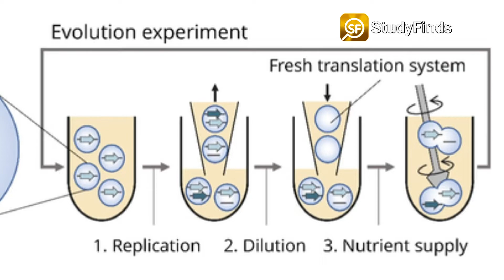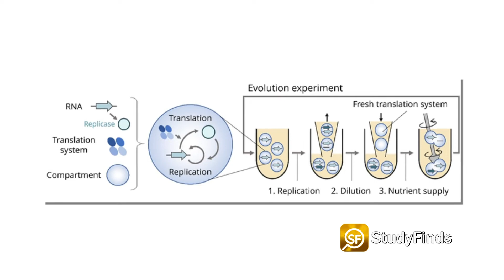Origins Of Life Explained? Scientists Create RNA That Evolves!!!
Scientists in Japan have become the first to create an RNA molecule that can replicate, diversify, and develop complexity on its own. Simply put, the molecule can evolve.

Yikes! Not sure where this is going, but when I buy live culture Yogurt there better not be a tiny cow in there when I open the package!

According to scientists the breakthrough is providing the first empirical evidence that simple biological molecules can eventually transform into complex lifeforms.

While many people may be familiar with Charles Darwin’s theory of evolution — especially the image of apes evolving into humans — scientists wanted to explore the evolution of molecules to cells... to apes. Heh... I always got that confused with the Beatle's Abbey Road album cover. Google it.

Let's look back 4 billion years shall we?

One theory over the last few decades has been that RNA molecules existed on Earth right after the planet’s formation. The hypothesis is that RNA, proteins, and other biological molecules started to self-replicate and create diverse and more complex molecules around back after the new baby earth was just formed! Awe.

This process may have led to the emergence of life as we know it, moving from the dinosaurs to the plants and animals we see today.

And here I thought life started in God's college refrigerator! I swear I created new life forms there...  I'm kidding of course.

The team at the University of Tokyo says they have successfully witnessed this evolutionary process with RNA.

This diagram shows how RNA molecules were incubated in water-in-oil droplets at 37 degrees Celsius for 5 hours. The solution was then diluted to one-fifth the concentration using new droplets containing RNA-free nutrients, and stirred vigorously. When this process was repeated multiple times, mutations occurred.

I have a tiny question here... are we sure we want to be messing with mother nature's legos? I mean we don't want to evolve ourselves right off of the planet, am I right?

Anywho...

Unlike past studies, researchers say they used a unique RNA replication system that successfully goes through the steps of Darwinian evolution. This means the molecules undergo a – QUOTE – “self-perpetuating process of continuous change based on mutations and natural selection.” According to the study.

That evolutionary process allows different characteristics to appear, including ones which adapt to their environment and survive.

Assistant Professor [ RIGH-oh MI-ZOO-CHEE ] explained – QUOTE – “In evolutionary biology, the ‘competitive exclusion principle’ states that more than one species cannot coexist if they are competing for the same resources. This means that the molecules must establish a way to use different resources one after another for sustained diversification. They are just molecules, so we wondered if it were possible for nonliving chemical species to spontaneously develop such innovation.” – UNQUOTE

Researchers say that this is just the beginning and that – QUOTE – Many more events should occur towards the emergence of living systems."

See... that's where I start to get worried... What if this evolving RNA thinks the next best environment is the empty space where my brain is supposed to be!

Well... hopefully it does not come to that – although it could be an improvement too...

Check out more detail in the link – in the description below – on this and other studies at AT STUDYFINDS.COM

Video Credit:
Videvo – Videvo.net
- Pexels.com

Image Credit:
Photo by Eugene Zhyvchik on Unsplash